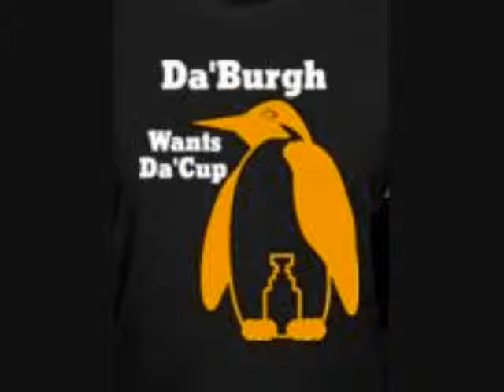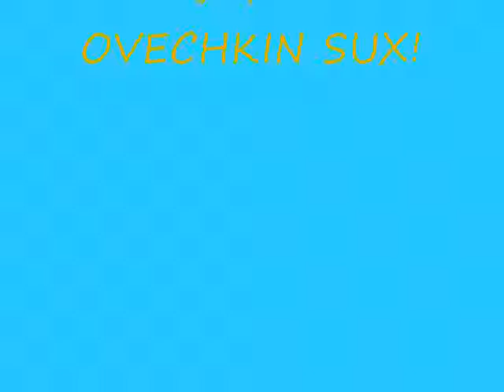Tribute to da pens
well this is my tribute 2 da pens. its my first vid!! sorry if it sucks. thanks and bye.